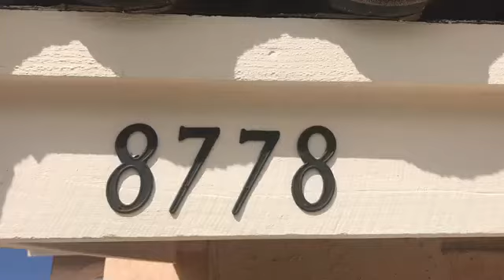8778 Park Run Rd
Rancho Penasquitos